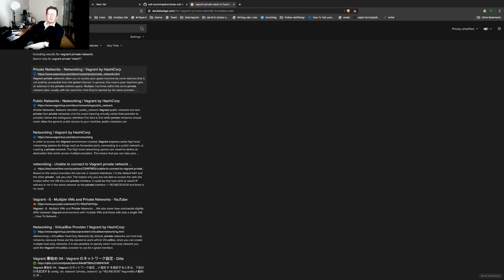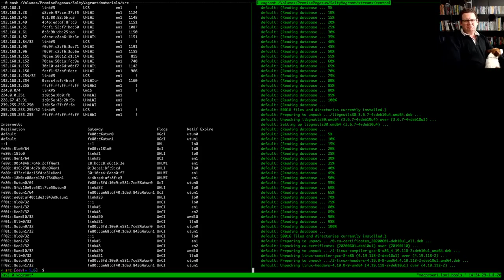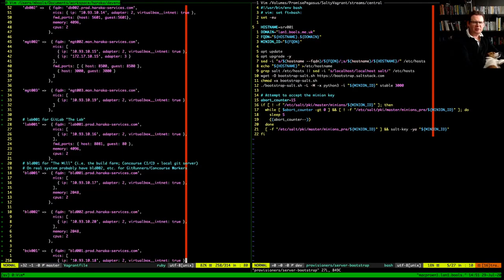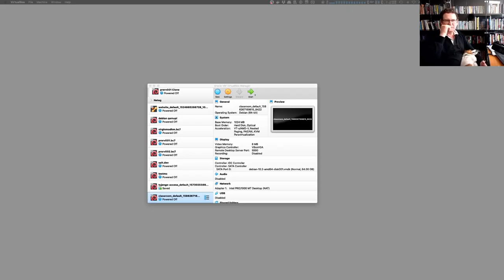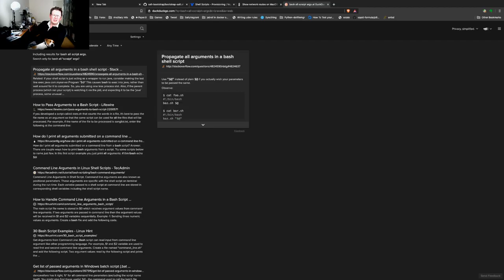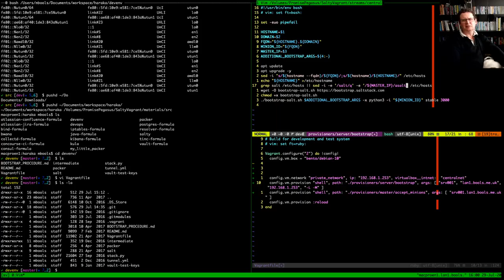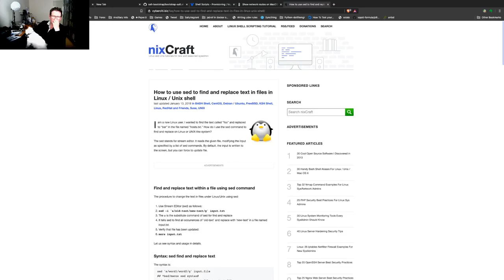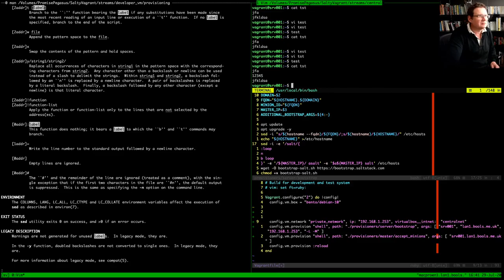Devops from scratch #3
*sigh*

In which I expand on setting up our Vagrant setup and make a complete ass of myself while trying to get a `sed` command to do what I want.